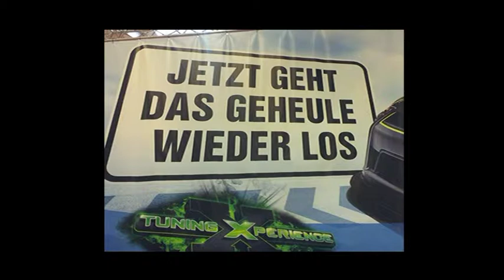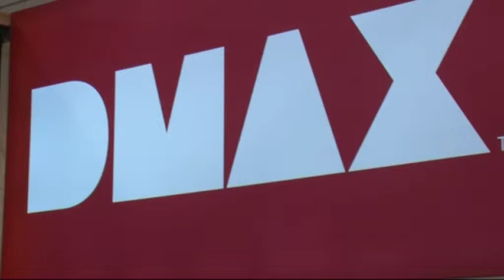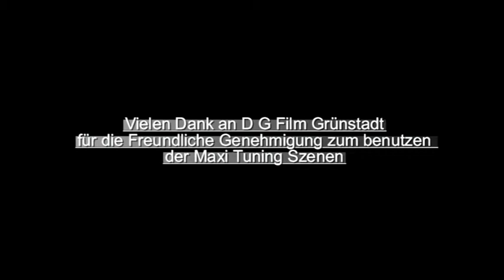Motorshow Essen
Eine kleine Verlängerung der Motorshow in Essen